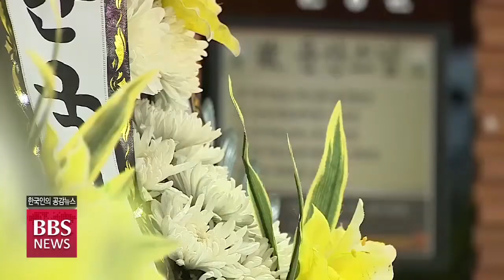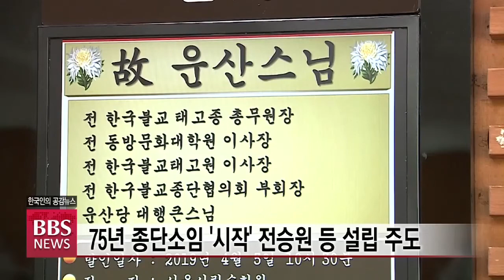태고종 前 총무원장 운산스님 원적, 내일 영결식